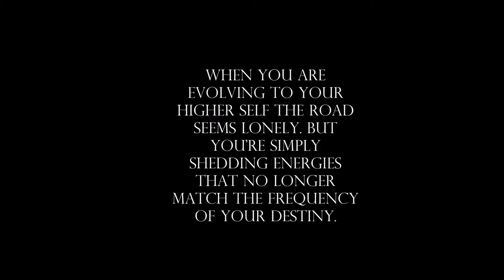VLOG #5 | NOT AGAIN! | Tyler Nelson